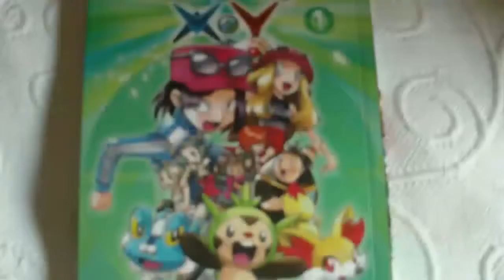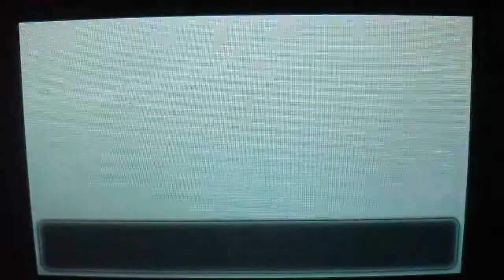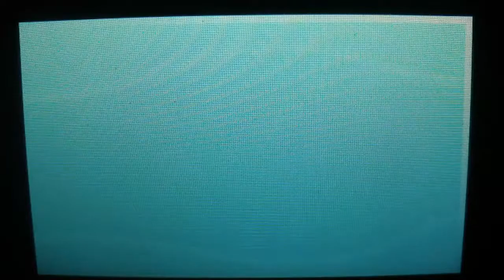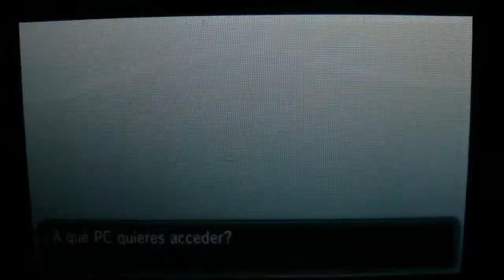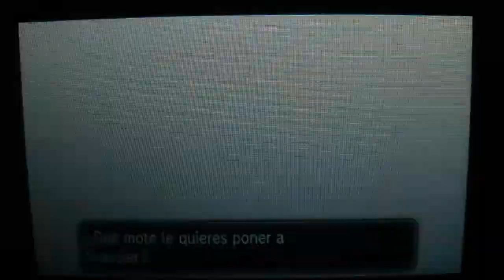PoKéMoN Y Eonlocke Cap. 47 - Doctroll Lysson Octopus